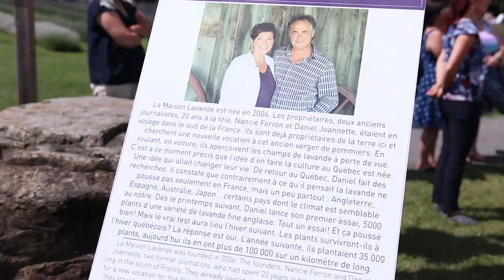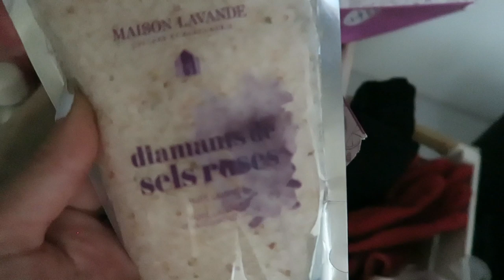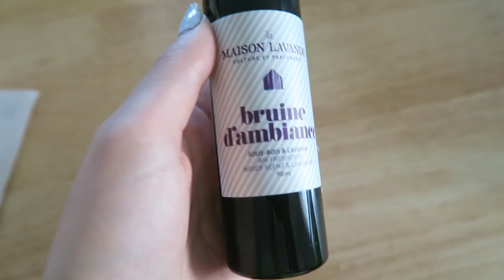Maison Lavande + gros HAUL !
Hello ! je vous reviens avec un beau gros vlog aujourd'hui ;) J'ai visité Maison Lavande avec ma maman pour la 1re fois (enfin) !! Je vous fais aussi un update de ma cour et je vous montre mes récents achats (vêtements et maison)...!

● MUSIQUE ●

- Blue sky
- Can't take my eyes off of you reprise Daphnée Pageau
- Stand
- Vexento rocket
- Intentions

♥ CODES PROMOS ♥